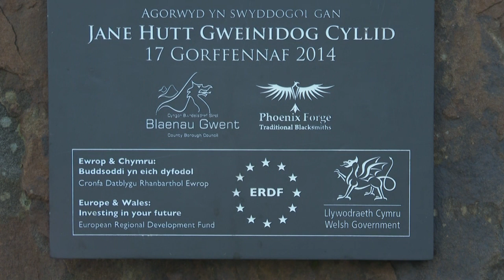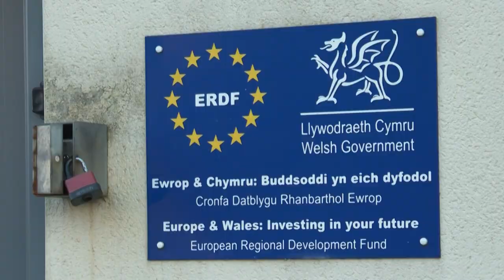Ebbw Vale, ancien bastion de l'acier, se prépare au grand saut du Brexit | AFP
Ebbw Vale, dans le sud du pays de Galles, a largement bénéficié d’aides de l’Union européenne au cours de ces dernières années. Avec la sortie effective du Royaume-Uni le 1er janvier, l’ancienne ville minière devra désormais s’appuyer sur de nouveaux fonds du gouvernement britannique, probablement moins élevés, mais espère reprendre le contrôle sur leur utilisation.